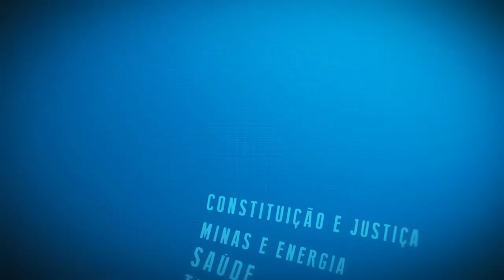Resumo Comissões - Com. Cumpra-se e Com. Dir. Humanos - Biometria Facial